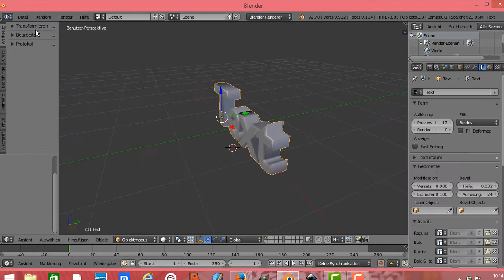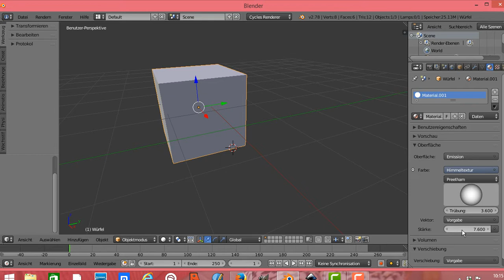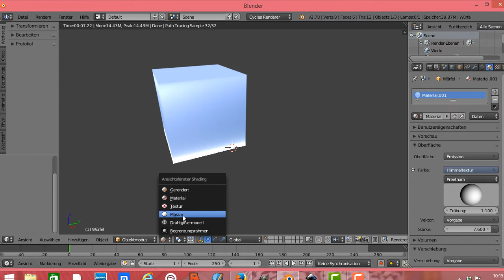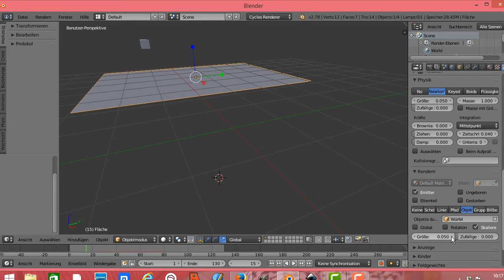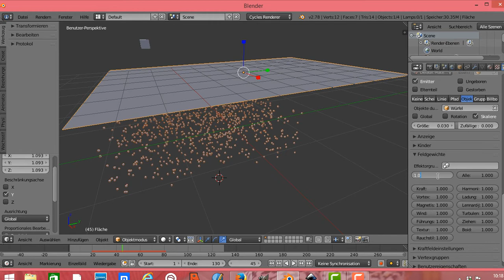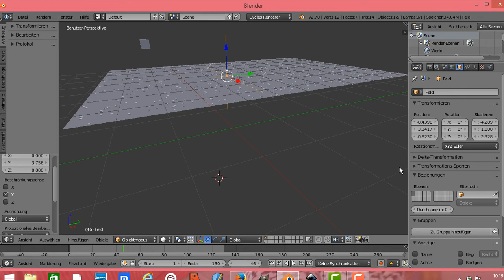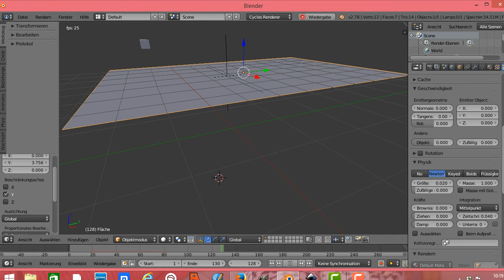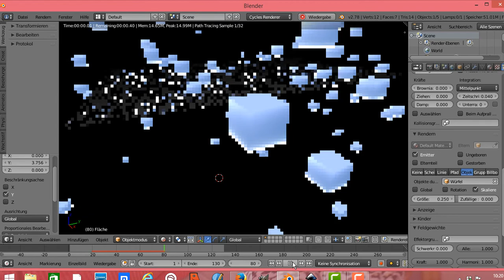Blender Tutorial: Animation Text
Blender Tutorial: Animation Text- Blender Animation Tutorial